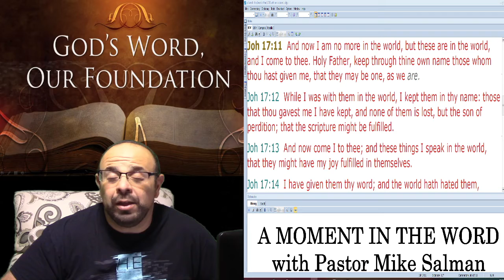That We may be one!